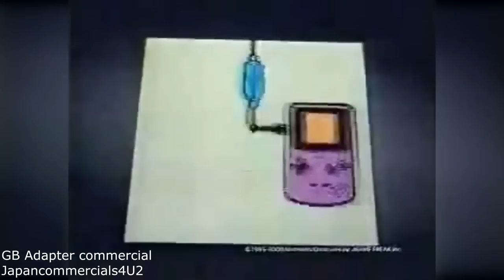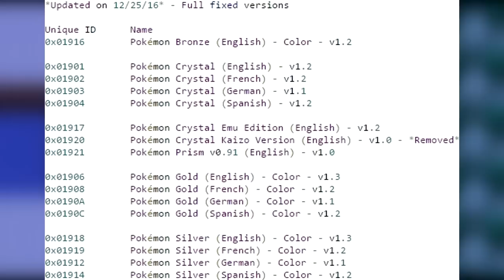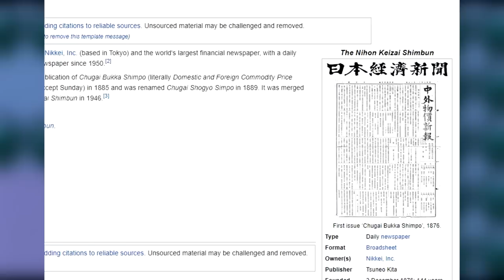This Lost Pokémon Crystal DLC May Still Exist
In the early 2000's people in Japan were able to use the Mobile Game Boy Adapter to download new content for Pokémon Crystal. Now a lot of the content that was downloadable into the Pokémon game is considered Lost Media. But may it still exist or is it lost forever?